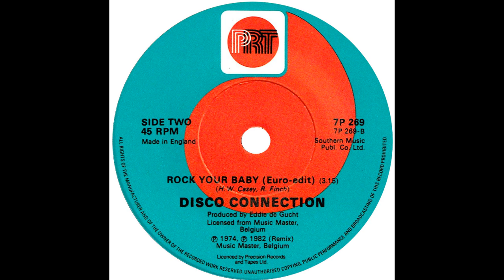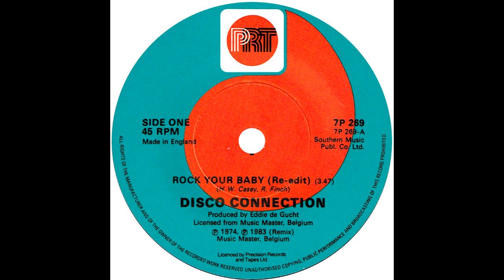Disco Connection " Rock Your Baby (Euro-edit) / (Re-edit) " (1983)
1.  Rock Your Baby (Euro-edit) (3:15)
2.  Rock Your Baby (Re-edit)   (3:47)
Produced by Eddie De Gucht